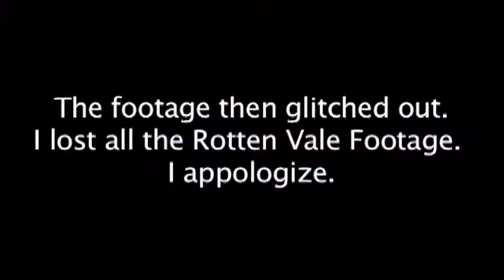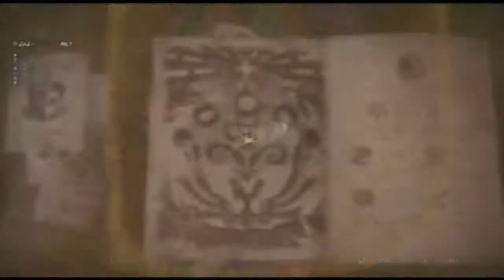Sleepy Hunt - Monster Hunter World Part 10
Legiana vs. one sleepy Kevin.